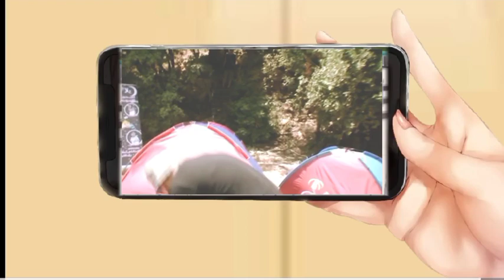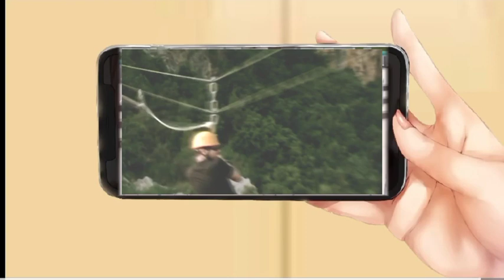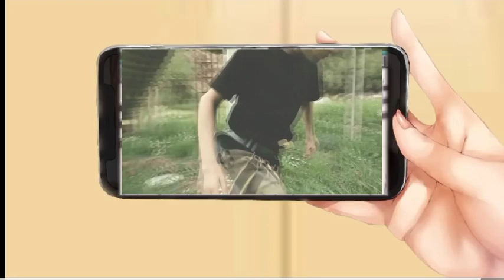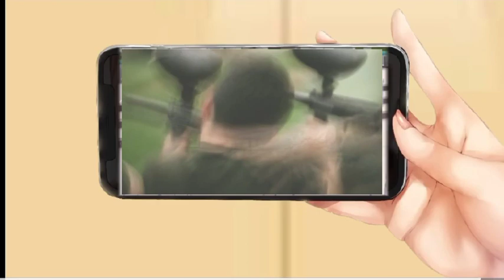الجيل الجاي عمر الصعيدي في موبيل معلمة في قناة كلثم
دي فيديو مررررة في العالم